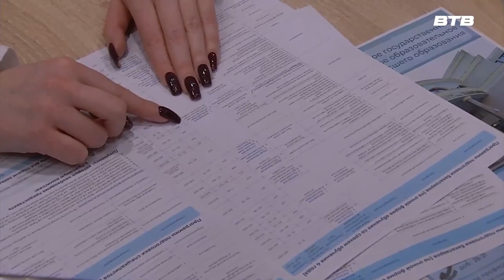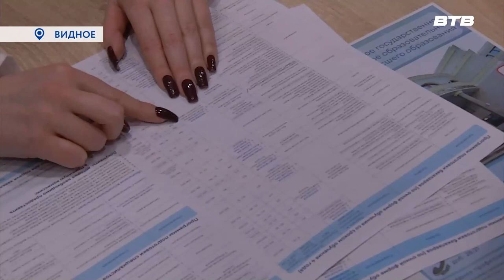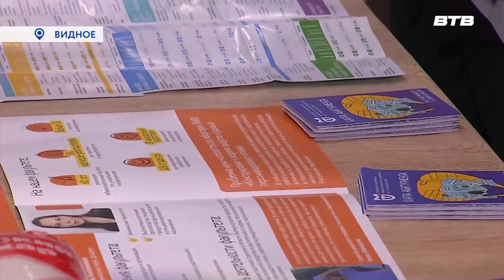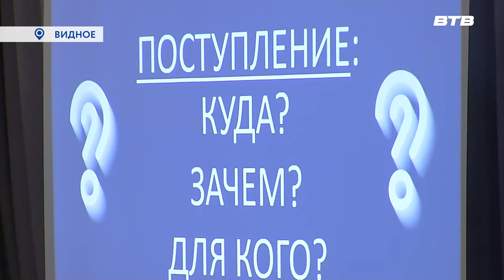Новости телеканала Видное-ТВ (03.04.2023 - понедельник)